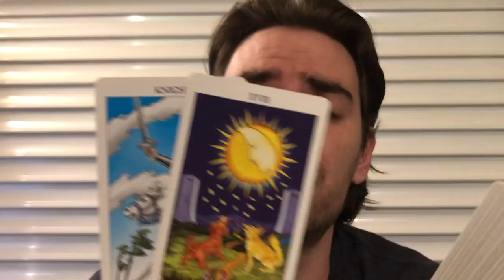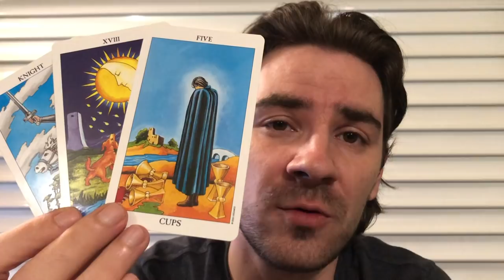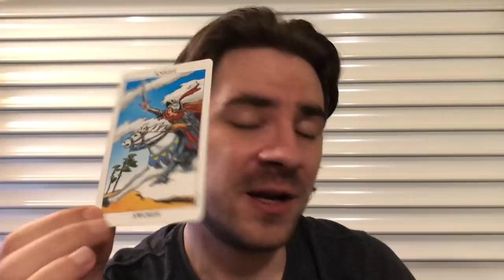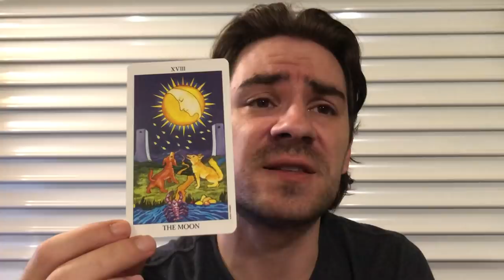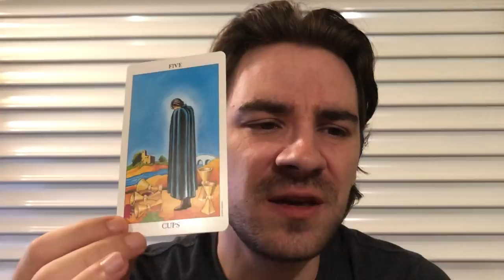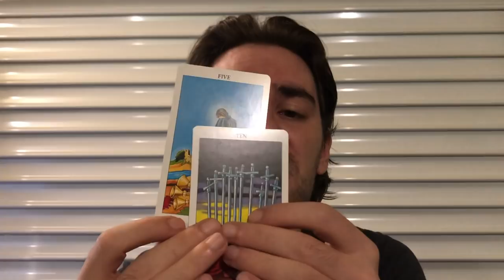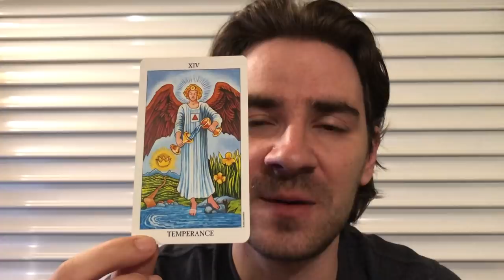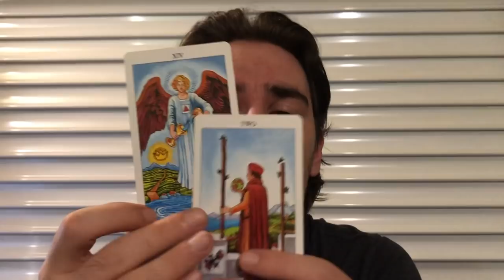SAGITTARIUS! 😱🔮THIS PERSON IS GOING TO GIVE U A WAKE UP CALL! Weekly Tarot Reading July 8-14 2019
SAGITTARIUS! 😱🔮THIS PERSON IS GOING TO GIVE U A WAKE UP CALL! Weekly Tarot Reading July 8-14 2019 SUMMER SAVINGS on Personal Readings